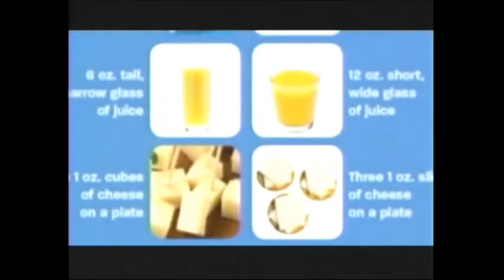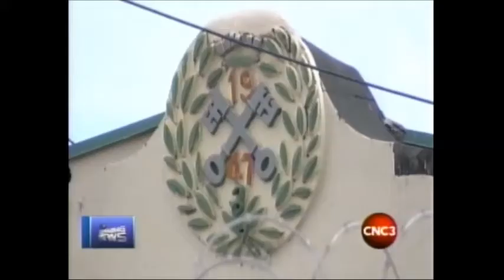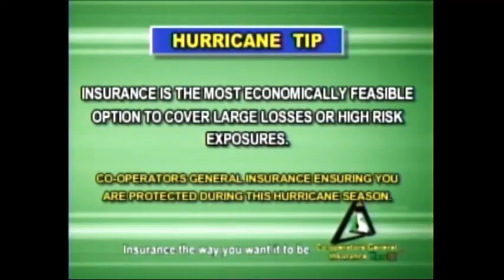CBC NEWS NOV 08, 2017